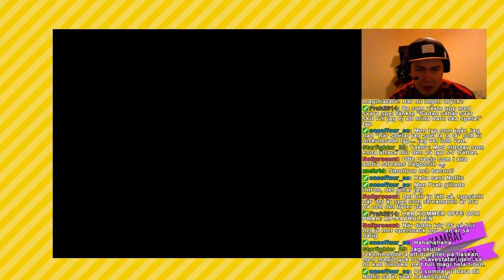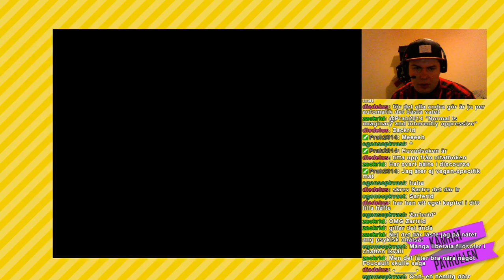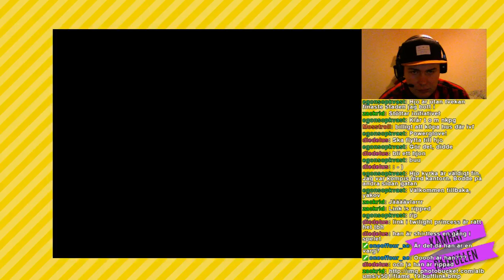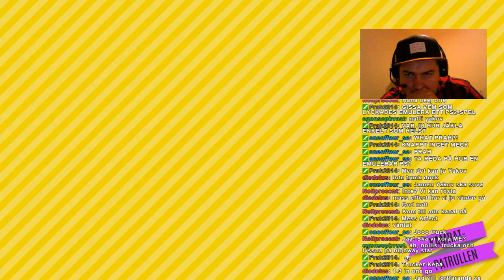Yakov Spelar Zelda, del 5